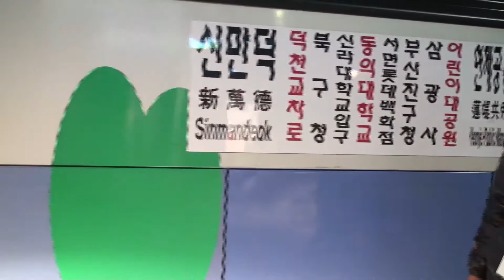2016 Carrying Stones (Street in Busan)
2016 연극놀이터 쉼 - 거리공연
' 캐링 스톤즈 - 아시아에서 온 인사 ' Carrying Stones, Hello from Asia

일시 : 2016년 11월 21일 오후 4시 / 6시 30분 (2회공연)
장소 : 부산 부전도서관 앞마당

연출 : 히로시 오하시 Hiroshi Ohashi

출연 :
박마리아, 최세희, 권순정, 백대현, 양송이, 홍승이, 타쿠미 하라다 Takumi Harada, 쳉인쩐 Cheng Yinchen, 아르체나 쉬바람 쿠마르 Archana Sivaram Kumar, 유 링나 Yu Lingna, 리 치만 Lee Chiman

무대감독 : 조성훈
음향 : 최두진 ( 매니아 사운드 )
조명 : 이영규
영상기록 : 정엄지
사진기록 : 비주류사진관
포스터 디자인 : Blank Bank
도움주신분들 : 윤철면, 김태성, 김진원 원장님

주최.주관 :
연극놀이터 쉼/ (NPO) Asia Meets Asia

후원 :
한국문화예술위원회,부산광역시, 부산문화재단, 아딸, 비주류사진관